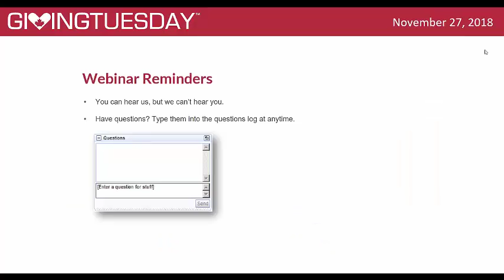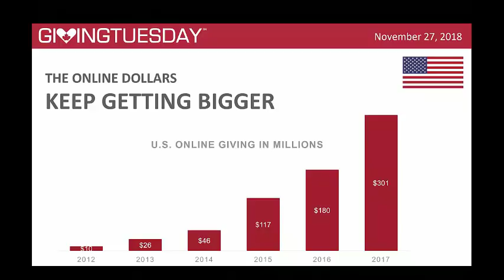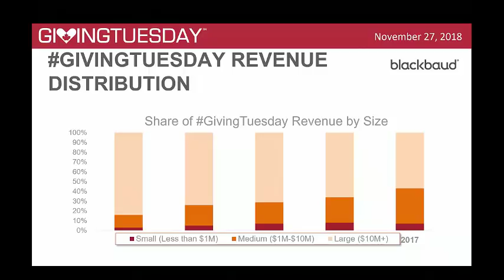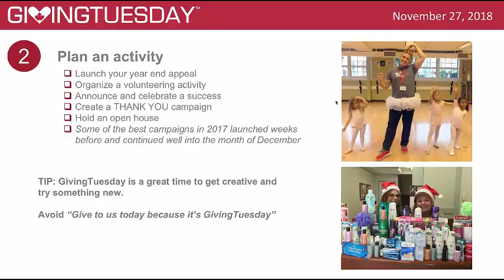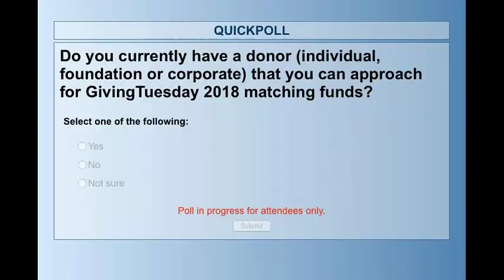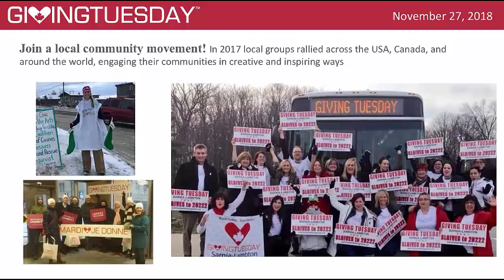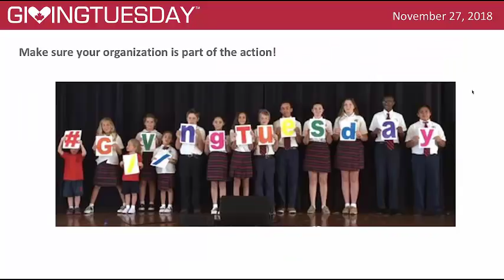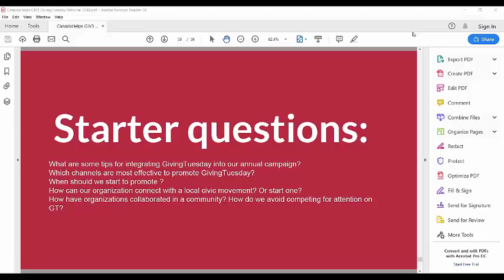Getting Ready for GivingTuesday 2018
GivingTuesday is on November 27th!

For the past 6 years, GivingTuesday has motivated Canadians all across the country to be more charitable and to spread the joy of giving far and wide. This year, we reflect on the most inspiring past campaigns and the impact they had on their communities.

Join Lys Hugessen and Woodrow Rosenbaum from GIV3, and Nicole Danesi from CanadaHelps, as they present some exciting findings from the 2017 GivingTuesday Summit and show some tips on how charities can get creative with their initiatives.